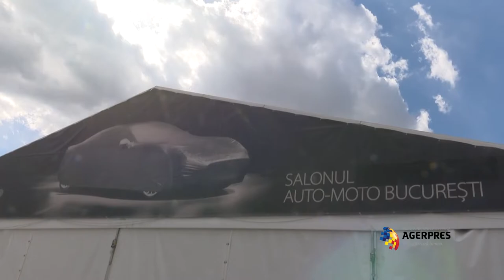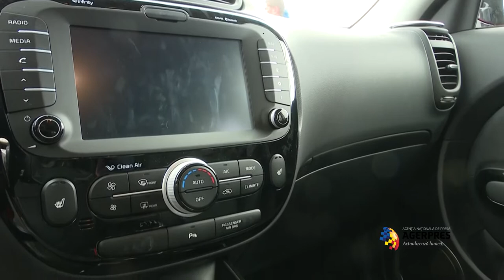SALONUL AUTO-MOTO 2015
Salonul AUTO-MOTO 2015 în P-ta Constituţiei